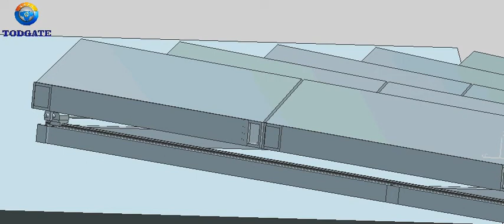ShenZhen Pingan Building-TodGate Vertical Bi fold Door